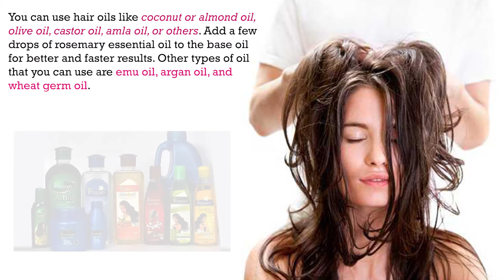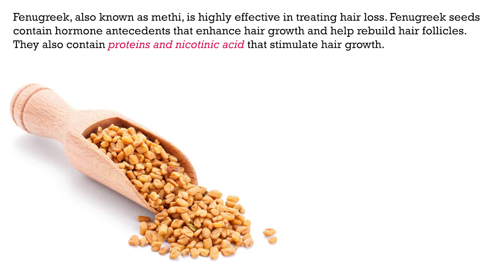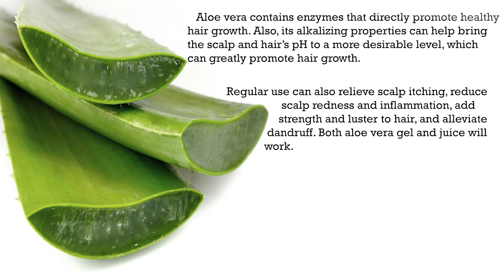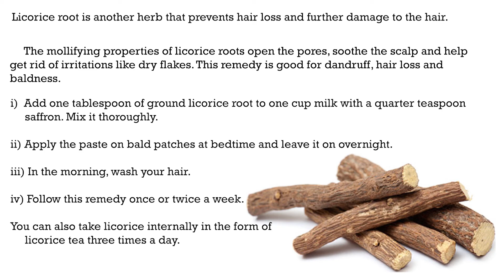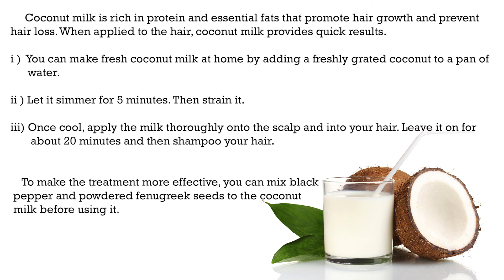10 home remedies to cure baldness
Earlier, baldness was associated with old age, but today, even young people are affected by it. Bad lifestyle choices, including lack of proper nutrition and stress, has made baldness all pervasive. While it is common in males, a small population of women too deals with this embarrassing hair issue. But is there a way out apart from the expensive option of hair transplantation? YES! In the video above, we've explained some common household remedies to tackle the receding hairline and grow strong hair.